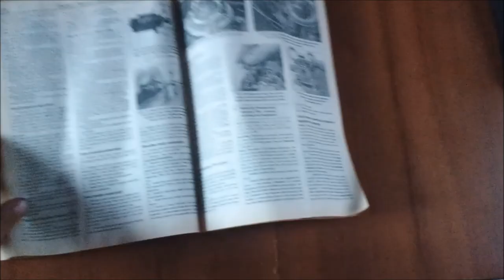When nothing can fix your car, it's time for ye olde tome.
It was a lot funnier in my head.